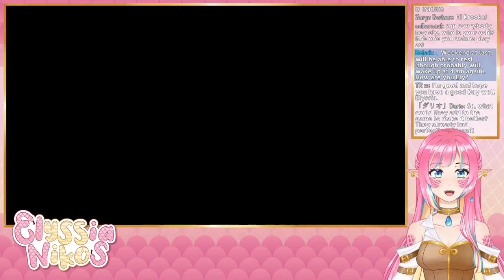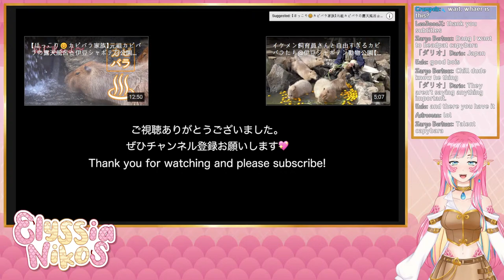HOLOCURE NEW UPDATE!! - So many new idols for the Gacha Gods to ignore!! [envtuber]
HOLOCURE UPDATE HOLOCURE UPDATE IT'S HAPPENING EVERYBODY. We could maybe, potentially, finally weild the Axe I've been loving since the first time playing in it's RIGHTFUL HANDS!!

But only maybe. We know how gacha behaves towards me.
No amount of praying to it will work.

🐍 VIEWER RULES 🐍
1.Be nice to other viewers. Don’t spam or troll.
2.If you see spam or trolling, don’t respond. Just block, report, and ignore those comments.
3.Please don't bring personal issues to the stream, people might be dealing with their own things already.
4.NO SPOILERS! Backseat gaming is fine if I'm asking or struggling a lot, but give me time to try figure it out myself first!
5.Don’t bring up other streamers unless I mention them. Similarly, don’t talk about me in other streamers’ chat.
6.Please only talk in English or Spanish. Don't make moderation harder!
7.This one is common sense, but don't advertise your own streams here.